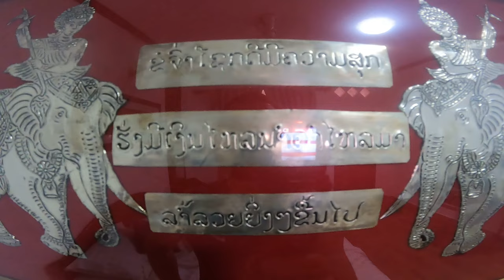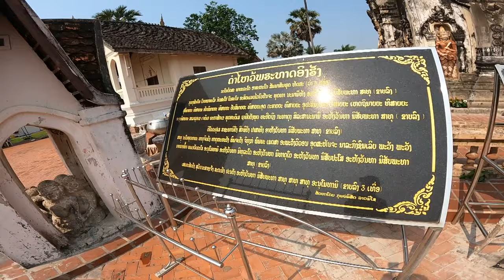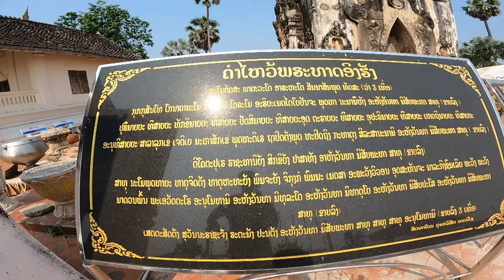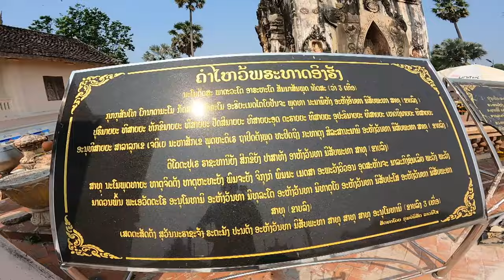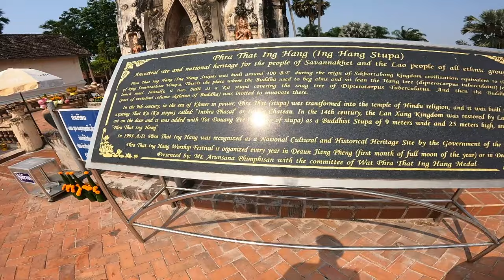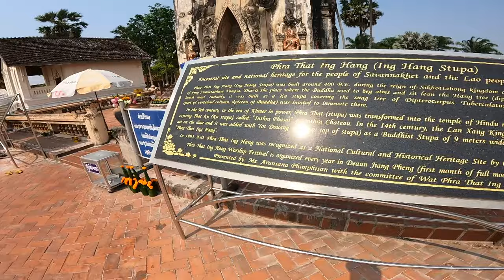Auntie Takes Me to Her FAV Noodle Shop LAOS🇱🇦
Would have never guessed I'd be eating hot noodle soup when it's boiling outside... this legend changed my mind.